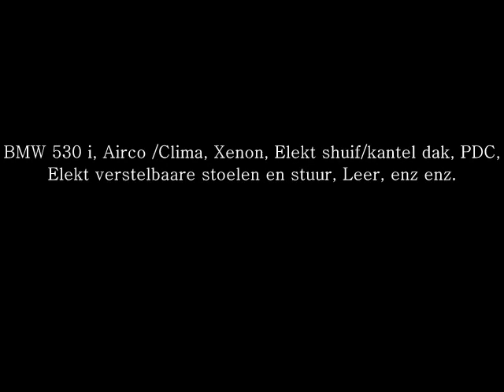60-PR-DP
530 i executive dealeronderhouden, leer, airco clima, schuif kanteldak elektr, Elektr ramen, Elektr stoelbediening,Xenon, enz enz